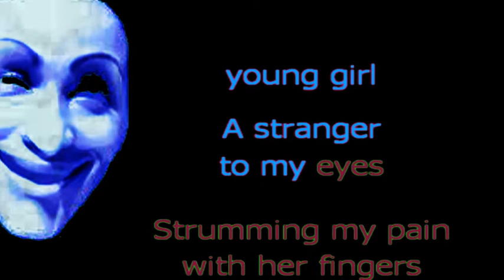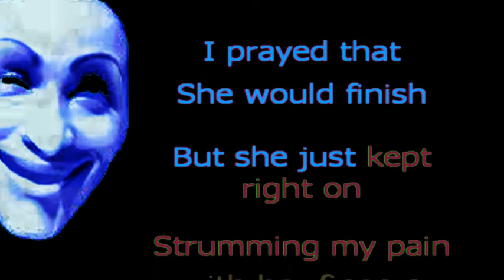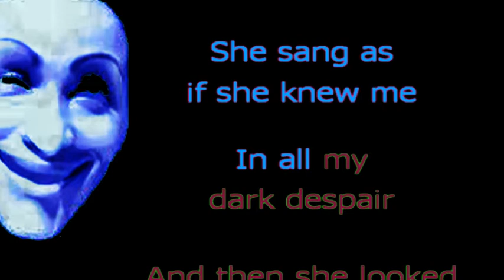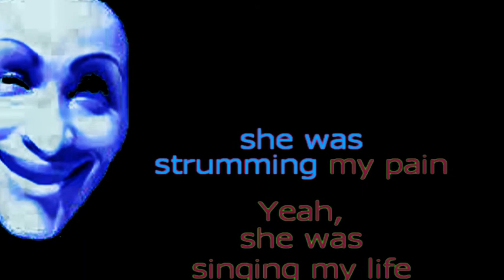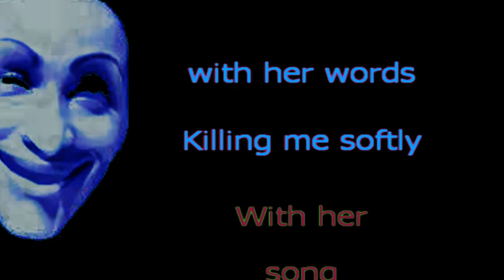Killing Me Softly iNSTRUMENTAL,Thomascow, Lyrics, Chords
1971 song composed by Charles Fox and Norman Gimbel. It was inspired by Lori Lieberman's response to having seen a performance by Don McLean. Lori Lieberman was the first to record Fox and Gimbals’ song, in 1971, though it became a bigger hit covered by Roberta Flack in 1973.Warning all videos on my channel are not recommended for children, thank-you anyone who may have helped me in my creations, & all that viewed & thumbed up or down, all is appreciated!My kARAOKE version of this song may be Played here [please feel Free to use].
 CHORDS
     G6                  C6                  F#m7               Bm7

     Em                  Am                  D                  C

     G                   C6                  Dm7/A              Dm7/A     F/A

     E                   E/B       E/G#      A7

     F#m7                Em7                 A7

                                            Em                  A7

     D                   D         C         GMaj7              CMaj7

     F                                       Em7

     A7                                                         G6

     Bm7

     Em7                 Asus                                   G

     Em                  A7                  DMaj7    Dsus      C

     GMaj7               CMaj7     C7        F

     Em7                 Em7

                                            Em7       E7sus     A7        Am

     D         Dsus      C7                  G6                 C

     F                                       E

     Em7                 Asus                                   G

     E                                       Em                 D/A

                        GMaj7                Bm7      Em        C#m7b5

     DMaj7               C7                  Bm7